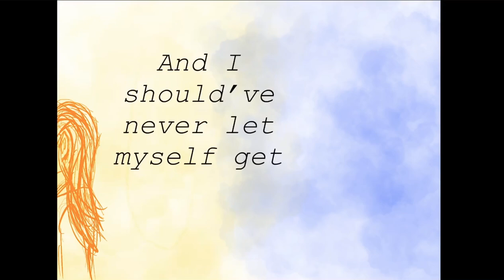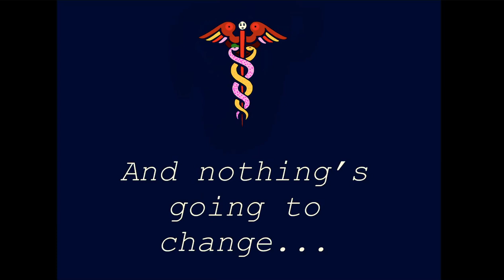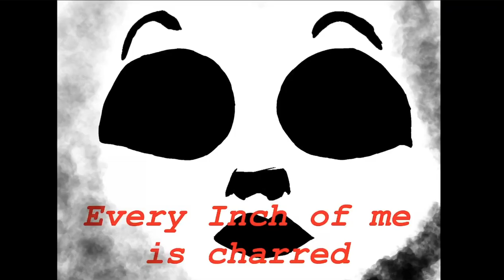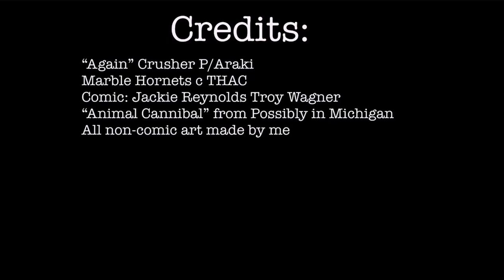Marble Hornets "Again" (PMV/AMV) Complete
Made with iMovie and Procreate/Traditional Art

A mix of still shots, animation, and rotoscoping.

Some colors have symbolism for certain characters:

Blue: Alex

Purple: Jay

Yellow: Brian

Orange: Amy

Black: Sarah

Brown: Seth

Green: Jessica

Red: Tim

And one nano second frame of gray for that poor guy in the tunnel RIP

There's a lot of symbolism bs I shoved into this but I'm not gonna list it all, if you're interested you can just ask me.